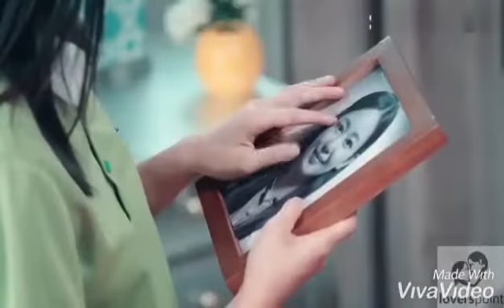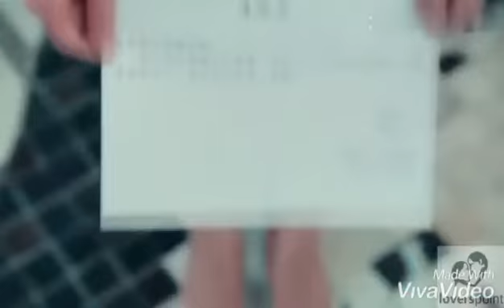한국 사랑 / 로맨틱 비디오/TERI ANKHON K DARYA KA, UTARNA BHI ZARORI THA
Sung by Rahat Fateh Ali Khan